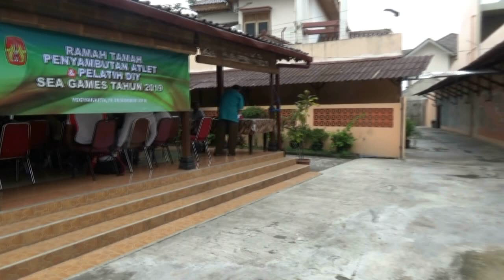KONI DIY SIAPKAN BONUS UNTUK ATLET SEA GAMES - JOGJA TV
Komite Olah Raga Nasional Indonesia (KONI) DIY memberikan apresiasi kepada para atlit berprestasi yang telah membawa nama baik indonesia di ajang Sea Games 2019 di Filipina. KONI DIY akan memberikan tali asih bagi atlit dan pelatih yang mendapatkan medali dengan nominal bervarisi.